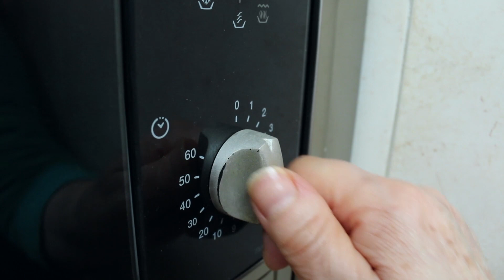075 TRUCO DE MADRE | MICROONDAS LIMPIO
TRUCO DE MADRE Vol.8:

En el canal de COCINA CON MI MADRE os damos TRUCOS rápidos y súper prácticos para que las cosas en la cocina sean más fáciles.

y los miércoles a las 10 la Versión Exprés